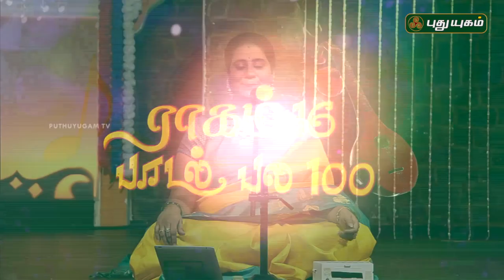Morning Cafe | EP 26 | 19/03/2019 | PuthuyugamTV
"Morning Cafe"  breakfast program, which consists of several interesting segments...